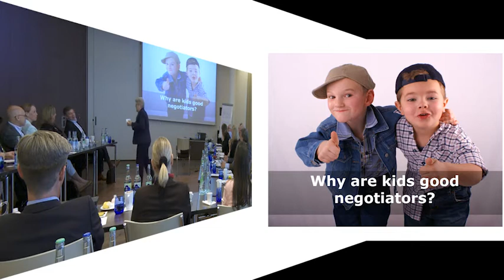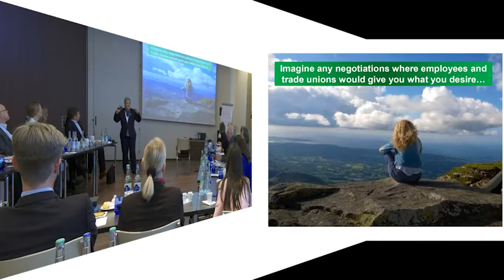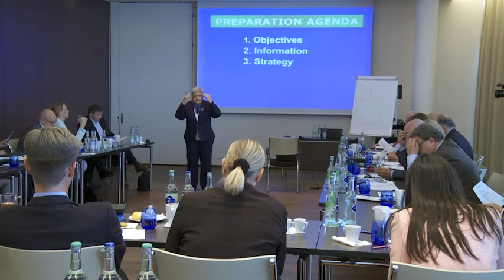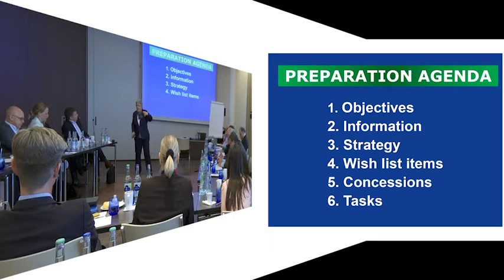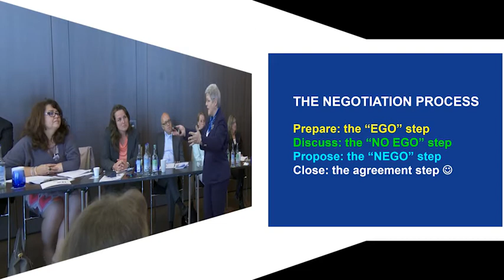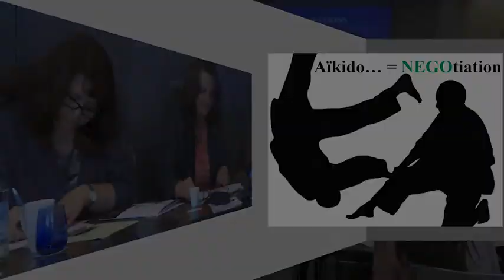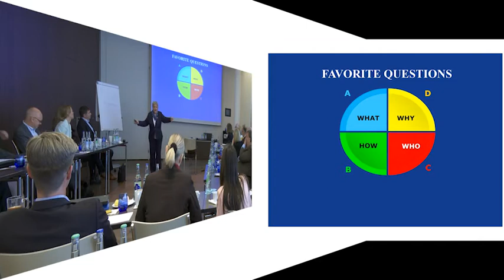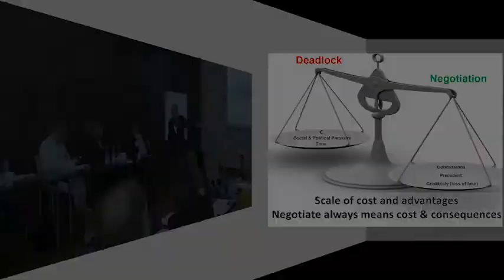Global Business News keynote address in Zurich by Christine Morlet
Christine Morlet, CSP (Certified Speaking Professional)
Positive Influence Specialist, Public Speaking and influencing skills, leadership and listening skills, negotiation...
Keynote address for Global Business News by Edwin Cohen organized in Zurich for HR Senior Executives